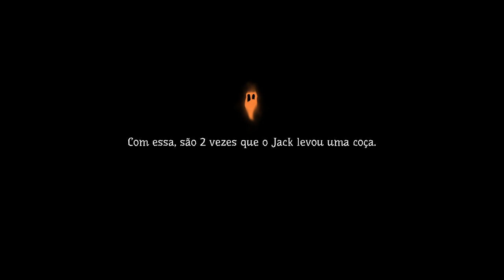PUMPKIN JACK - Descubra ambientes impressionantes em um reino colorido, medonho e horripilante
Pumpkin Jack é um jogo de plataforma 3D medonho e horripilante em que você encarna Jack, o Mítico Lorde Abóbora! Entre de cabeça em uma aventura épica por cenários sobrenaturais e ajude o Mal a aniquilar o Bem!

Cenário colorido de desenho: viaje por lugares fantásticos em fases com ambientes deslumbrantes, cada qual criada com paletas de cores vibrantes e efeitos de iluminação de alta qualidade

Lute pela sua vida: com criaturas desafiadoras à espreita por todos os cantos, os jogadores precisam dominar a arte dos combos de ataques, esquiva e timing para sobreviver a batalhas dinâmicas em tempo real!

Também é necessário desbloquear armas e escolher bem qual usar, a fim de eliminar todos aqueles que estão contra Jack

Não perca a cabeça: solucione enigmas que utilizam física, gravidade e reflexo como Jack, ou dispense o traje e simplesmente use sua cabeça em chamas para queimar livros, martelar algumas toupeiras, criar caminhos para esferas mágicas e muito mais, já que cada fase apresenta desafios novos e empolgantes

Encontre amigos para lutarem ao se lado: há companheiros prestativos para ajudar Jack na sua jornada, incluindo uma coruja cheia de soberba para guiar seu caminho e um corvo louco sarcástico para ajudar com ataques à distância

Obedeça a vontade do próprio Diabo e mate sua nêmesis em uma missão épica que levará você em uma jornada pelo Arc En Ciel Kingdom, um reino mítico devastado pela Maldição. Você vai fazer amigos pelo caminho, de uma coruja arrogante a um corvo sarcástico!